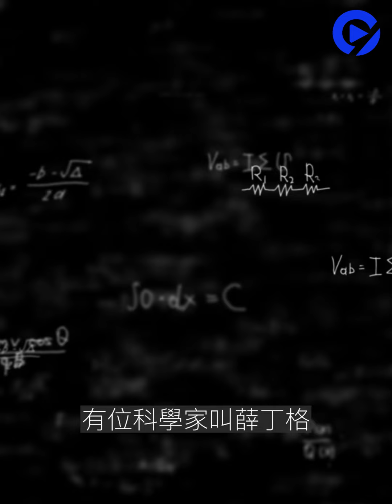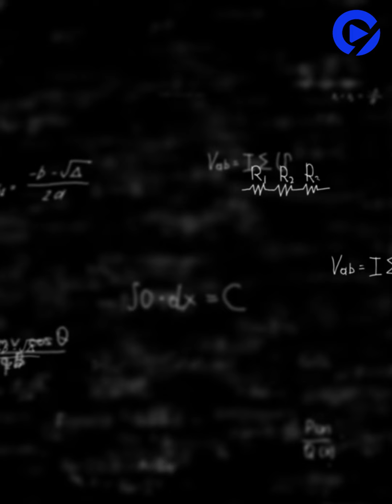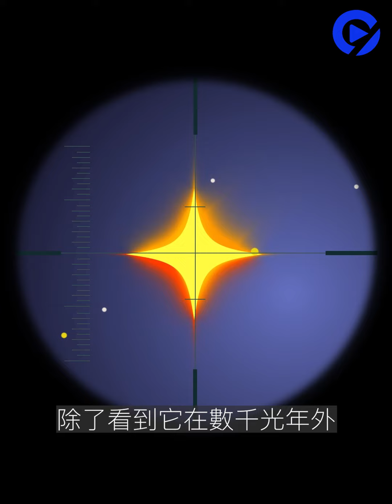多元宇宙不只是科幻情節？ 專家剖析「穿越時空」的方法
早前上影的超級英雄片《奇異博士2失控多元宇宙》以及由楊紫瓊主演的 《奇異女俠玩救宇宙》兩套電影的題材都與多元宇宙 Multiverse 有關。這個題材在科幻片中十分常見，相信你也可能看過不少。但實際上你又知不知道甚麼是多元宇宙？是否即是平行時空？另一個世界的另一個你？它是真正的科學理論還是只是科幻片情節？我們請來香港大學理學院助理講師余海峯博士為大家一一解答。